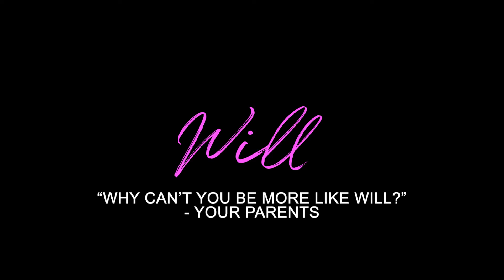TOTALLY HERE ON HIS OWN FREE WILL with WILL COGHLAN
Here's William Coghlan - it's said that if you pluck a hair from his head and plant it in the ground, a tree will grow and sprout golden apples that cure male-pattern baldness.